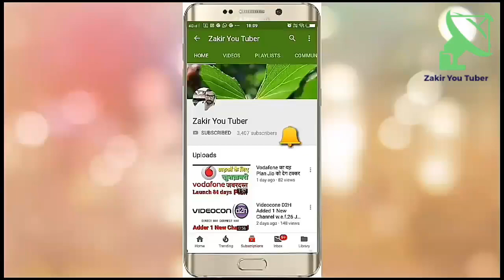Good News!!! Hathway added 1 New channel w.e.f.7feb2019